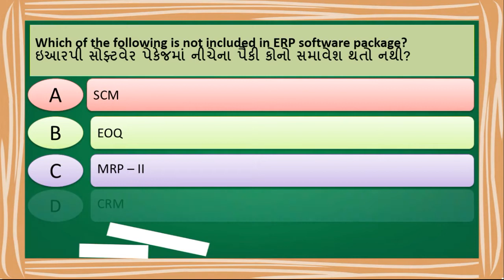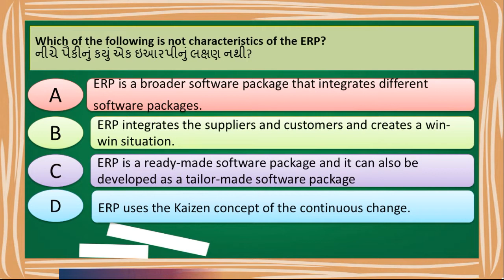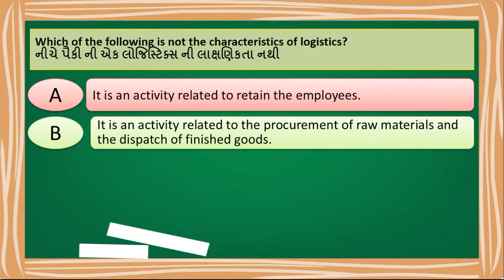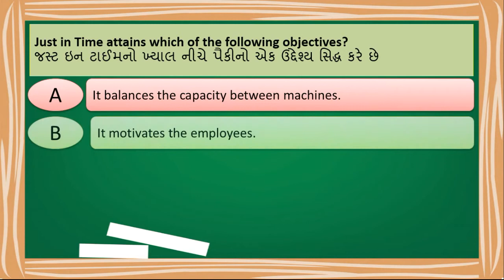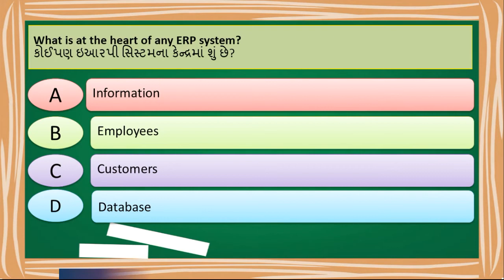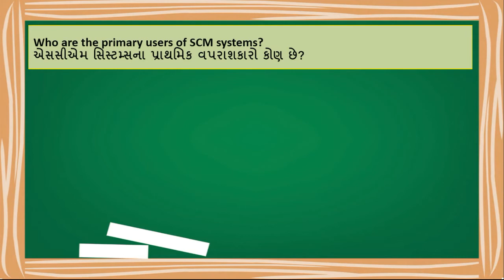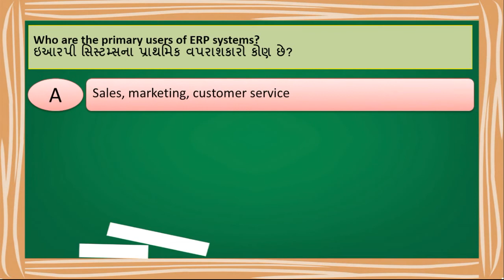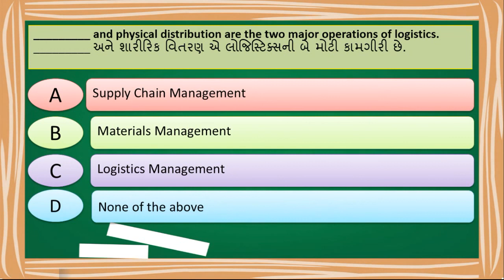IM#3361903 GTU II INDUSTRIAL MANAGEMENT MCQ II IM MCQ II 3361903 MCQ PART-9 II Dip. Sem-6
MqS-7FFhDy